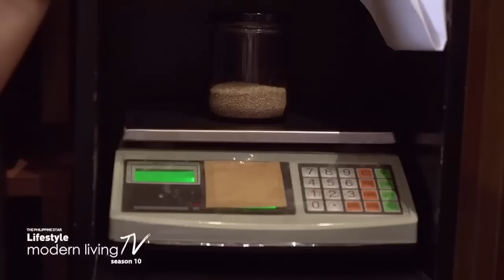Zero-waste store in the Philippines || Humble Market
Sorry, but plastics are humbly restricted at the Humble Market.